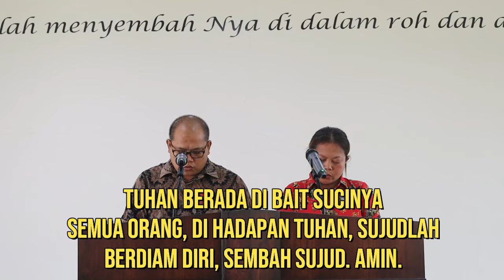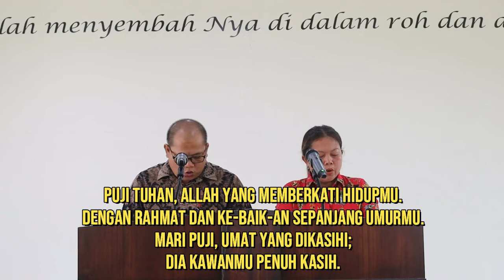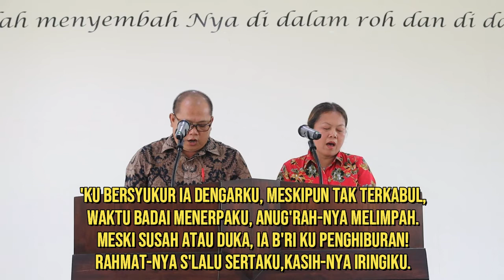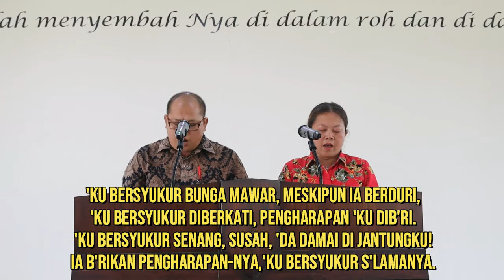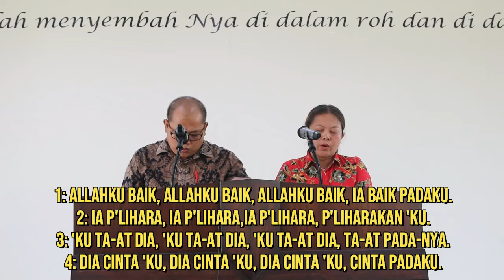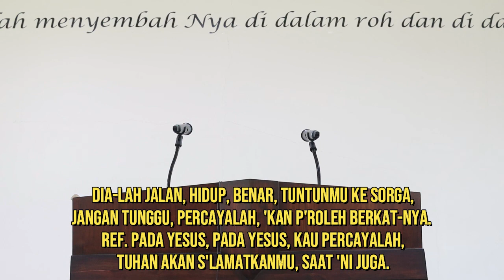Kebaktian Umum 11 September TT 2022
Liturgos : Pi Julimin Phang
Penerjemah : PI Makdalena
Khotbah : GS PI Peter Yoksan
Penerjemah : PI Pipit Margareta Jong